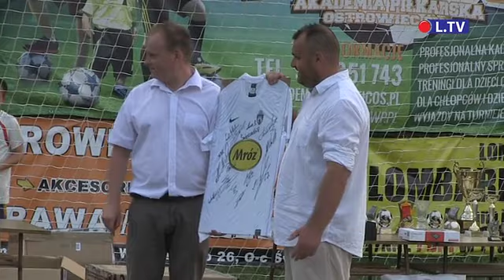Magazyn Sportowy 2014.08.13 - Ostrowiec Świętokrzyski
Premierowe odcinki Magazynu Sportowego są emitowane na antenie Lokalna.TV w środy, wydanie powtórkowe w soboty. W programie prezentowane są informacje na temat wydarzeń sportowych w regionie, relacje z rozgrywek ligowych, najważniejsze wydarzenia sportu zawodowego i amatorskiego.